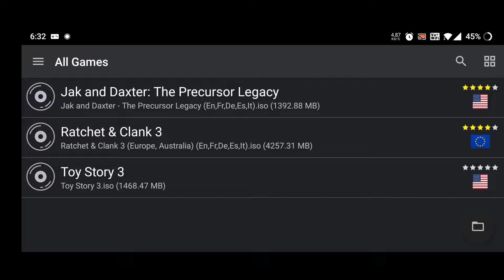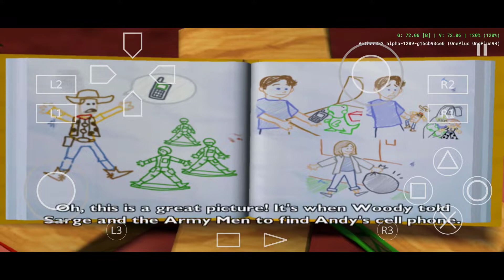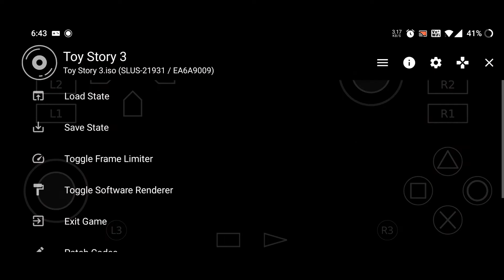Toy story 3 Aethersx2 PS2 Emulator Android Gameplay